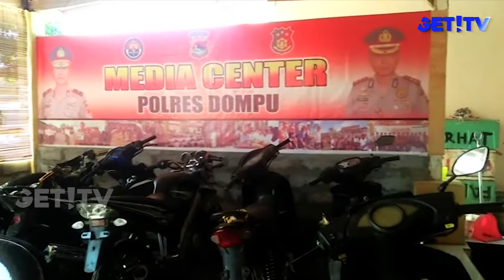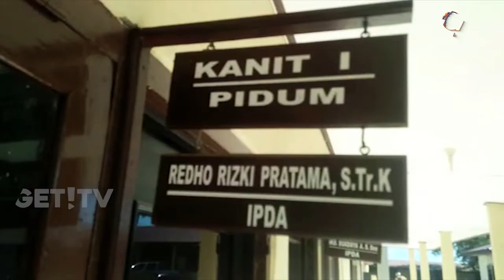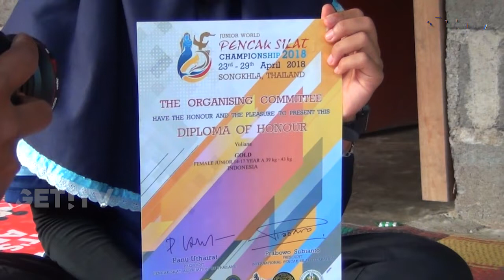GET! NEWS | 24 JULI 2018 | GET! TV